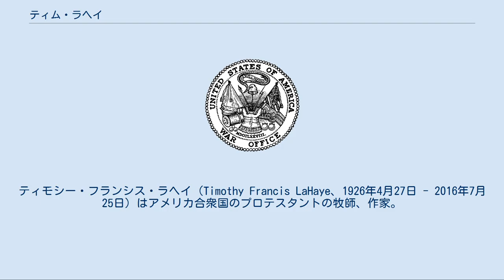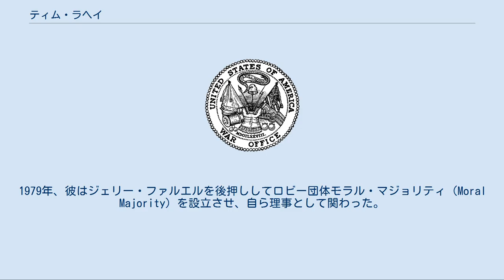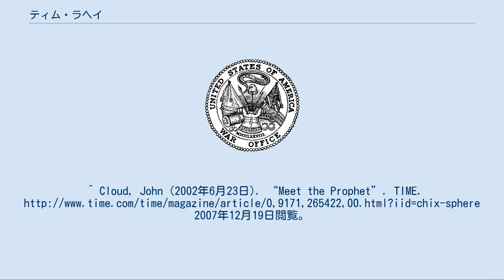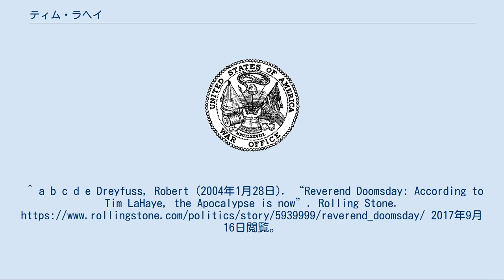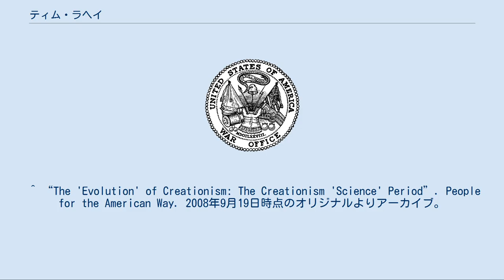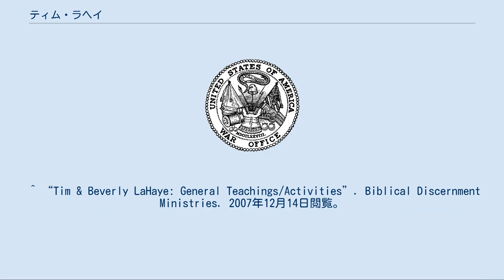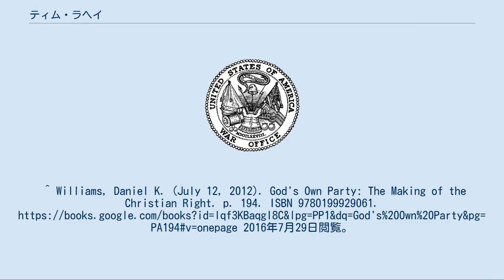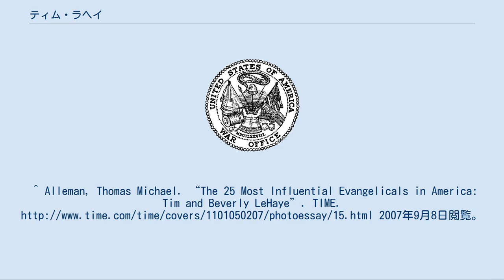ティム・ラヘイ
ボブ・ジョーンズ大学出身の人物
ティモシー・フランシス・ラヘイ（Timothy Francis LaHaye、1926年4月27日 - 2016年7月25日）はアメリカ合衆国のプロテスタントの牧師、作家。
『レフトビハインド』シリーズの作者として知られる。
 1926年4月27日、ミシガン州デトロイトにおいて生まれる。
父フランク・ラヘイはフォードの従業員であったが、1936年に心筋梗塞で亡くなった。
その頃ティムは9歳であり、父の死は彼に大きな影響を与えた。
彼は非常に落胆していたが、葬儀の際に牧師はこのように言った。
「これはフランク・ラヘイの終わりではない。なぜなら、彼はイエス・キリストを受け入れており、再臨の日にはキリストにある死者が先に天に挙げられ、我々は空で再開することができるから。」 ラヘイは後に牧師の言葉についてこう言及している。
「突然、私の心の中に父と再会できるという希望が湧いた。」 その後1944年、夜間学校を卒業した18歳のラヘイはアメリカ陸軍航空軍に入隊し、ヨーロッパ作戦戦域において爆撃機の機関銃手として従軍した。
そして、1950年にはサウスカロライナ州グリーンビルにあるボブ・ジョーンズ大学を卒業した。
さらに、ウエスタン神学校で宣教学博士、リバティ大学大学院で文学博士を取得した。
その後、サウスカロライナ州パンプキンタウンで牧師を務め、1956年までミネアポリスの集会を牧会した。
 その後、ラヘイ一家はカリフォルニア州サンディエゴへ引っ越し、スコット・メモリアル・バプテスト教会（現：グレース・チャーチ・サンディエゴ）で25年間牧師を務めた。
同教会では、当初275人規模だったのを2400人規模の教会へと成長させた。
そして、1971年には現在のサンディエゴ・クリスチャン・カレッジの前身となる、クリスチャン・ヘリテッジ・カレッジをエルカホンに創設した。
またさらに、1972年にはヘンリー・モリスと共同で、同カレッジ内に創造科学研究所を設立した。
 家庭生活についてのセミナーの主催者として、各地を講演して回り、カウンセラーとしても高い評価を受けていた。
 ラヘイは自らの考えを多くの人々に伝えようと考え、1970年代後期から1980年代初期までクリスチャン・ボイスを通じて政治活動に関わった。
1979年、彼はジェリー・ファルエルを後押ししてロビー団体モラル・マジョリティ（Moral Majority）を設立させ、自ら理事として関わった。
また、妻のビバリーは宗教右派の女性団体コンサーンド・ウィメン・フォー・アメリカを設立した。
 1981年、彼は政治と執筆に集中するために牧師の職を辞任した。
そして、同じ年に政策立案シンクタンクのカウンシル・フォー・ナショナル・ポリシー（CNP）の設立を援助した。
 1980年代、彼は統一教会の幹部朴普煕から金銭を受領したとして福音派の中で批判を受けた。
加えて、文鮮明の収監に反対して設立された団体に参加したことでも批判を受けた。
また、1996年にはラヘイの妻が文鮮明のイベントに登壇している。
 また、ラヘイはロナルド・レーガンの大統領選の際、彼を直接支援した。
また彼は1988の大統領選挙の際にジャック・ケンプを支持しようと考えていたが、彼の反カトリック主義的な考えが明らかになるとすぐにその支援から退いた。
また、2000年の大統領選挙の際にはジョージ・W・ブッシュの指示を宗教右派の間で取り付ける重要な役割を果たした。
 ラヘイの名は小説『レフトビハインド』の著者として最も知られている。
この小説は患難前携挙説に基づく携挙後の社会を描いている。
この携挙は、前千年王国説、特にディスペンセーション主義者の間で複数回行われると信じられている。
この本は、実際にはスポーツライターで数多くの小説を書いているジェリー・ジェンキンスがラヘイのノートから着想を得て書いている。
 このシリーズは1995年に第1巻が発売され、その後全12巻が発売された。
非常に人気を博したこのシリーズは2016年7月時点で6,500万部を売り上げている。
また、このうち7タイトルはニューヨーク・タイムズやUSAトゥデイのベストセラーリストにも掲載された。
福音派牧師のジェリー・ファルエルは第1巻についてこのように述べている。
「この本は現代キリスト教に非常に大きな影響を与えた。現...